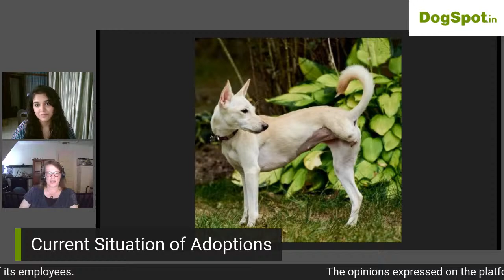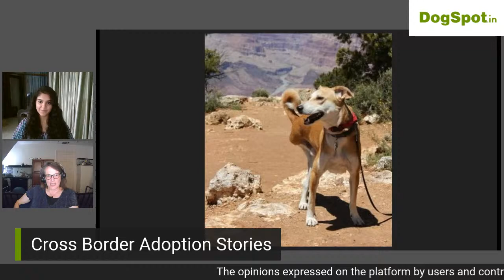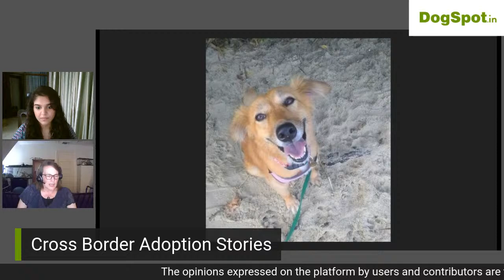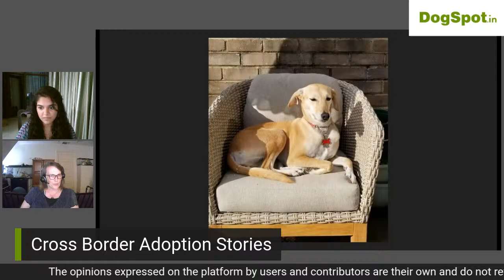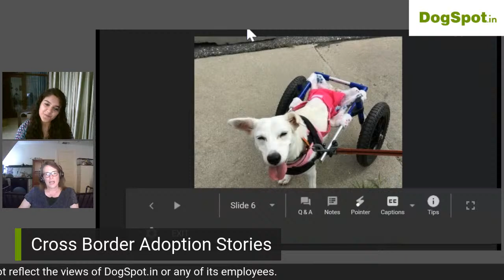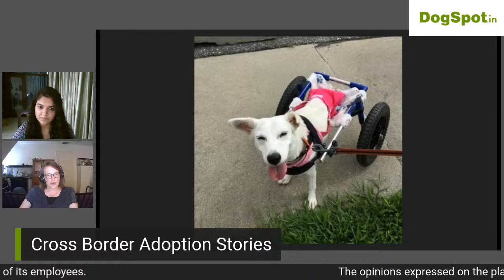Cross Border Adoptions of Desi Dogs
We will discuss the following:
- International Adoption of Indie Dogs
- Procedure of International Adoption
- Impact of COVID on Adoptions
- Indie Adoption Stories

Facebook Live with Irene Skricki in conversation with Swati Kankan.
Date & Time: 24th August'20 at 9:00 pm IST

About Irene Skricki:

Irene Skricki is a volunteer with Operation Paws for Homes (OPH), a rescue organization in the United States. OPH primarily rescues dogs in overcrowded shelters in the southern part of the U.S. and finds adoptive homes for them in the Washington, DC area. OPH also brings a small number of former street dogs from India, and she coordinates that program, known as the Desi Dog program. All of the dogs they bring from India come from Kannan Animal Welfare (KAW) in New Delhi. She works with KAW to decide which dogs to bring to the U.S, and then find foster homes, interview potential adopters, raise funds for dog transport, and do outreach to let people know about how they can help street dogs.

She has been doing this work for over two years. She got involved because she adopted a Desi Dog from OPH/KAW in 2017. She visited KAW in early 2018 and became inspired by their work to save critically injured street dogs.

About Swati Kankan:

Swati Kankan is the Director of Partnerships at Kannan Animal Welfare (KAW). She has worked in animal welfare since 2015 and has through her experience developed specializations in rehoming, business development, and communications.

Her past experience in animal welfare involves personal rescue work as well as founding, building, and running a welfare organization focused on rehoming companion animals for several years. She has previously worked in the development sector with a company specializing in Public Health, with an NGO focused on the environment, and with the LGBTQIA+ community.

She believes in uniting community efforts of genuine welfare workers for the good of animals, and aims to bring an organized, accountable, and thorough approach to animal welfare work in India.